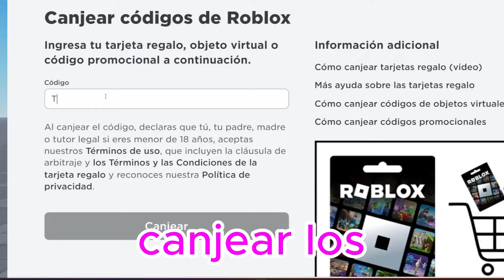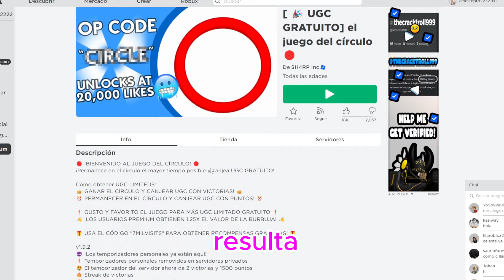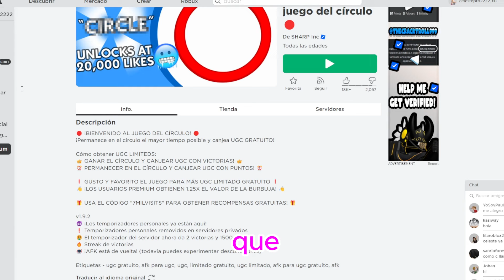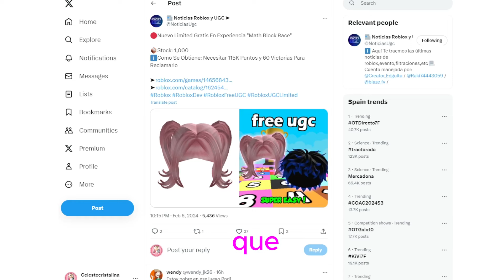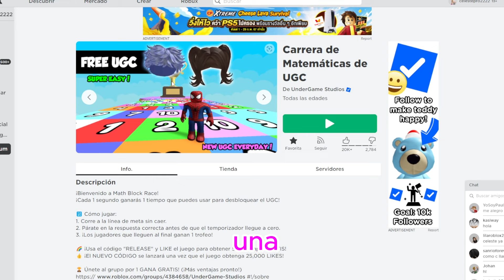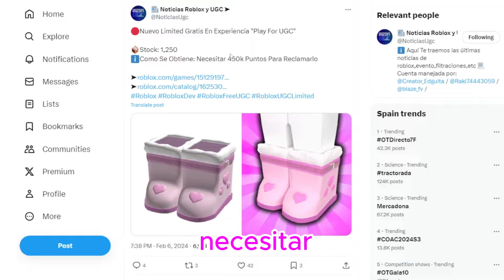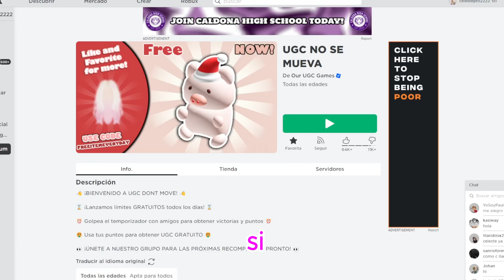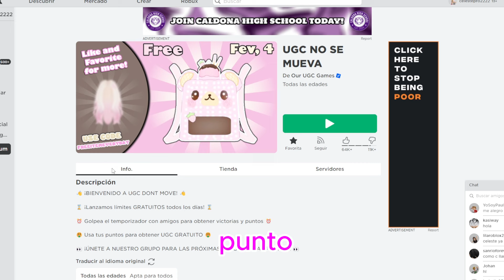NUEVOS ITEMS Y PELOS GRATIS en Roblox COSAS GRATIS EN ROBLOX UGC FÁCILES